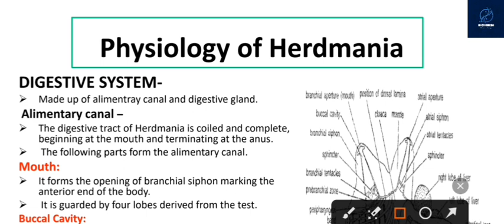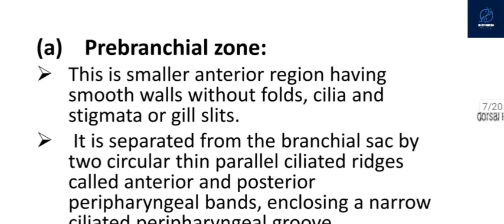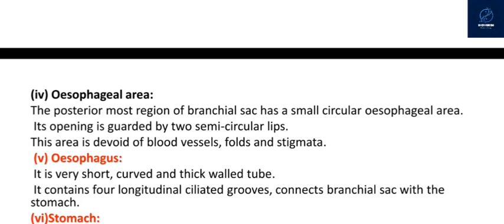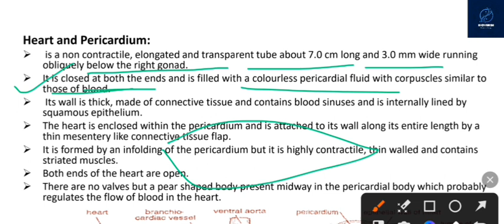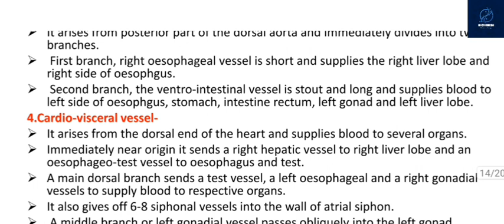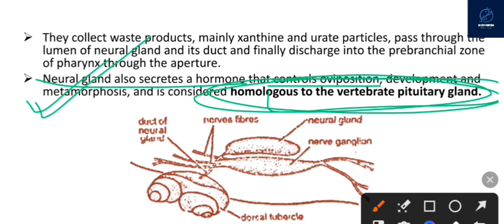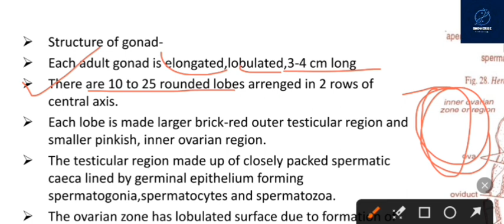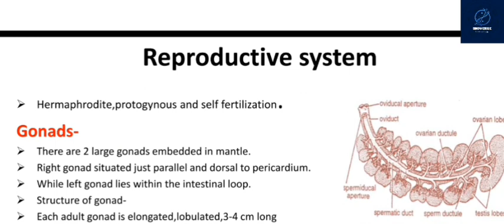physiology of herdmania [Digestive, excretory, blood vascular, nervous and reproductive system]